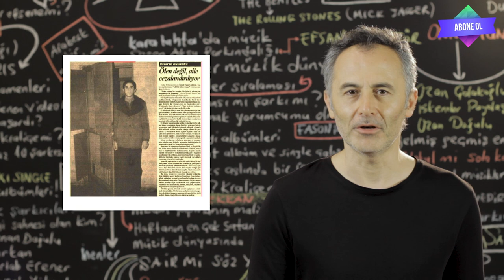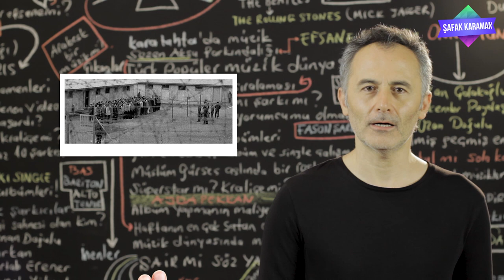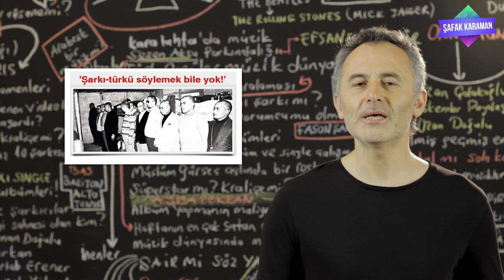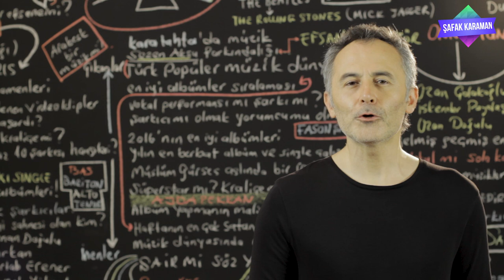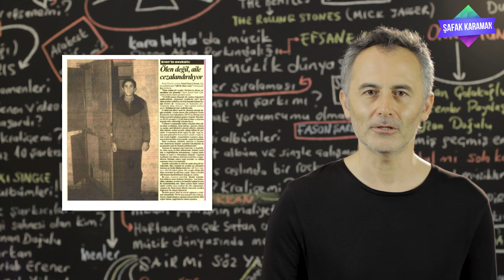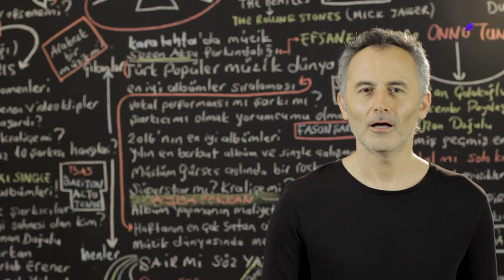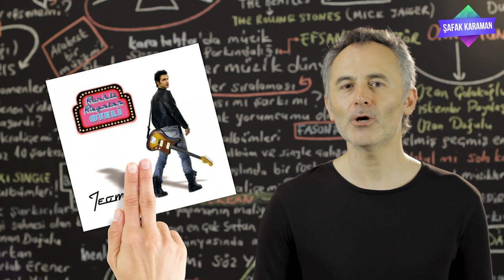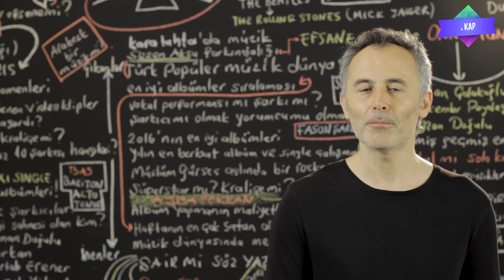Adına Şarkılar Yazılan İdam Mahkumu Erdal Eren - ŞAFAK KARAMAN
2020 ŞAFAK KARAMAN

Erdal Eren neden asıldı ? Erdal Eren'i idama götüren olay neydi ? Savaş Ay, Erdal Eren'in asılacağını duyduğunda ne yaptı ? Adına şarkılar yazılan delikanlıdan hangi şarkı yazarları ve yorumcular etkilendiler? Teoman'ın  ve Erdal Eren ile nasıl bir yakınlığı vardı?
Tüm bu soruların cevabı bu  hikayede...
Sizde bir dönemi sarsan 12 Eylül askeri darbesinin idam mahkumu 17 yaşındaki Erdal Eren'in hikayesine  tanıklık etmek istiyorsanız videomuzu sonuna kadar izleyin ve çevrenizle paylaşın.İyi seyirler...